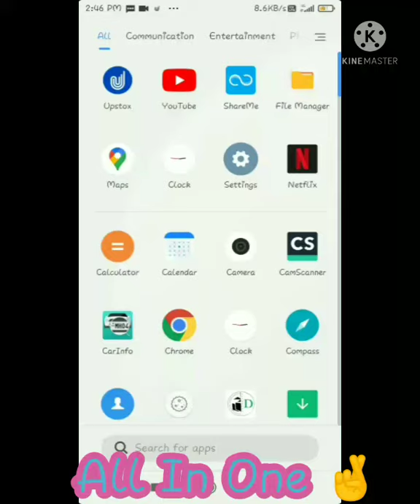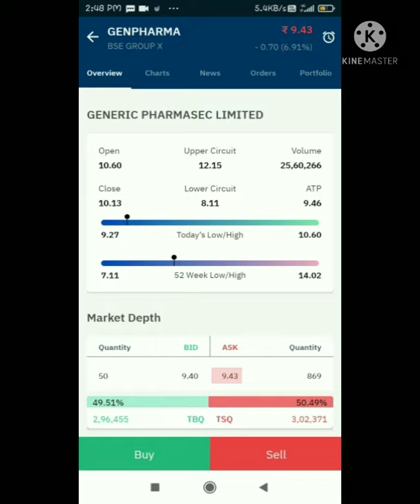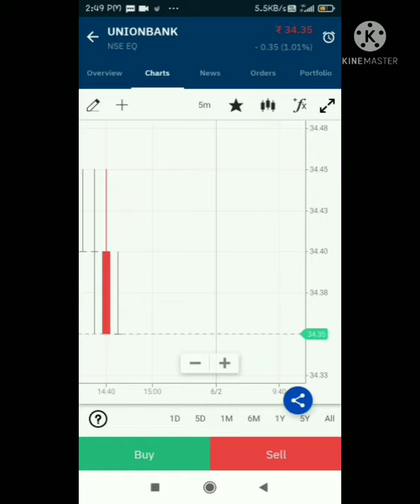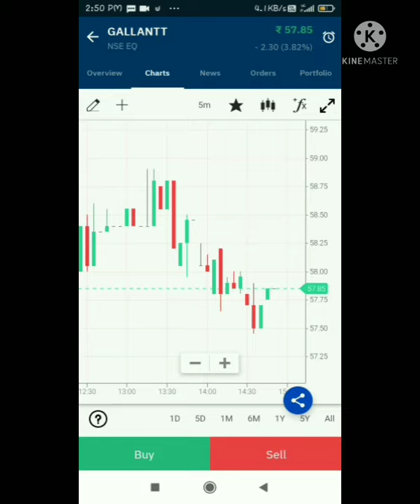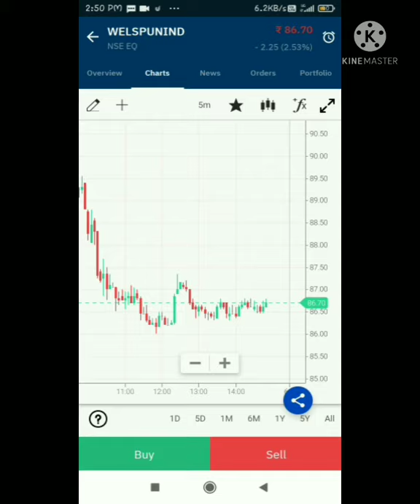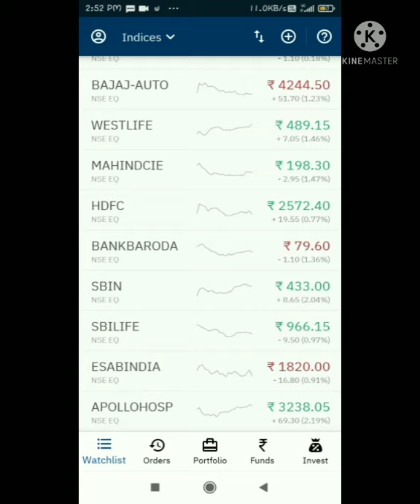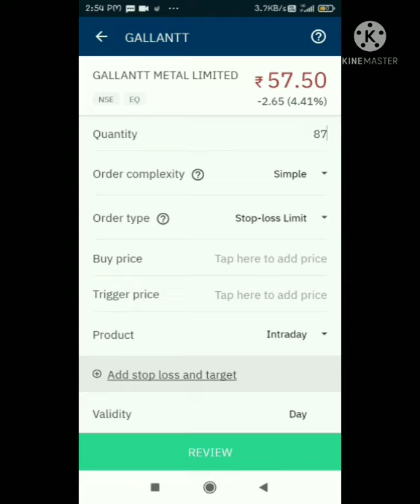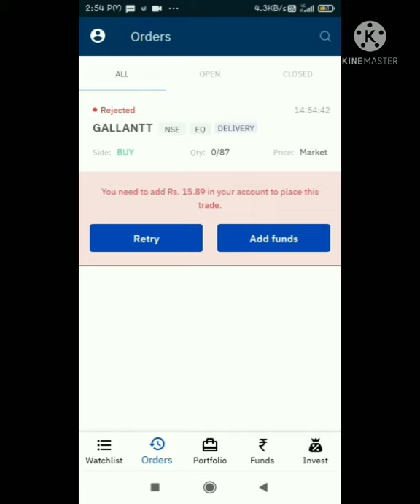How to Buy share on upstox with mobile || share kaise kharide